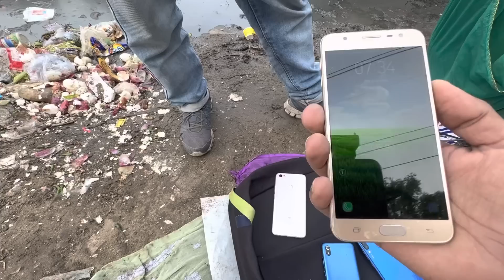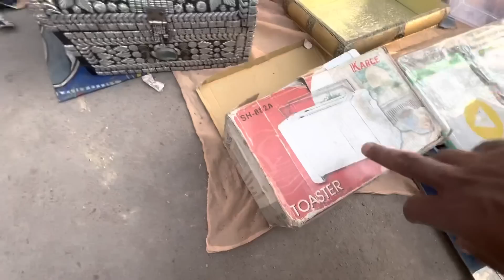REAL CHOR BAZAAR DELHI | चोर बाजार || PHONE, LAPTOP, CAMERA, SHOES | Raghubir Nagar Chor Bazar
Address :
NEAR METRO STATION - टैगोर गार्डन

Namaskar dosto...!
I'm back again with another new interesting video about cheapest Electronic market

_______________ ____Disclaimer__________________

______________ _____WARNING__________________